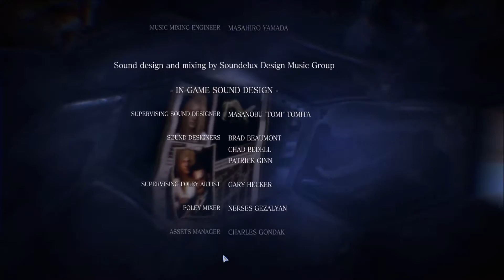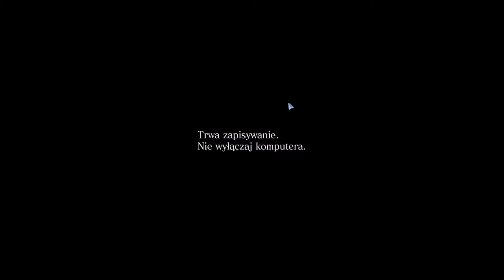Zagrajmy w Resident Evil 6 #34- Koniec gry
Kończymy ostatnią już kampanie Ady.

► Jeśli film ci się spodobał, nie zapomnij zostawić łapki w górę.
► Jeżeli masz pytanie, bądź chcesz wyrazić opinie, pisz w komentarzu, chętnie odpowiem.